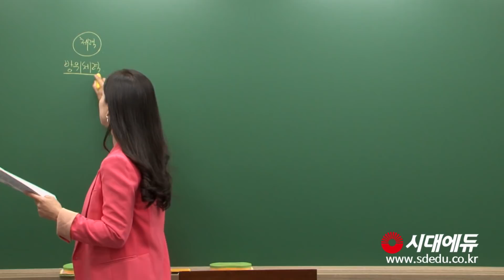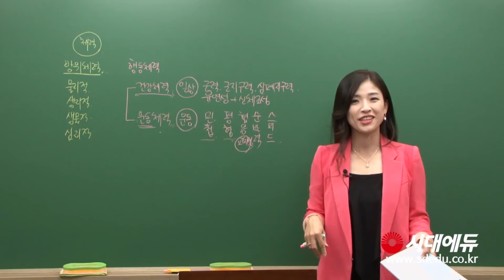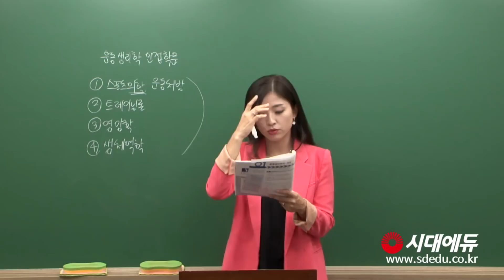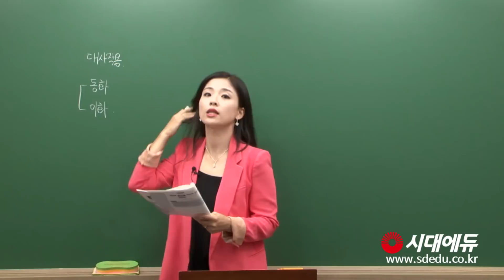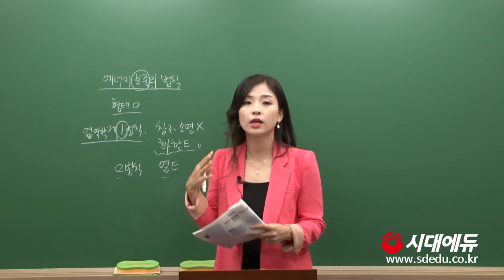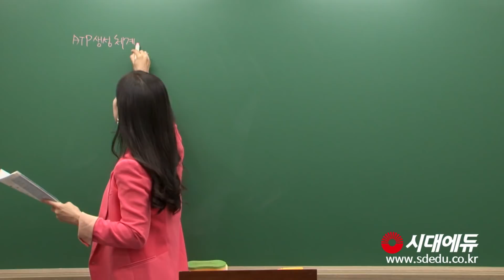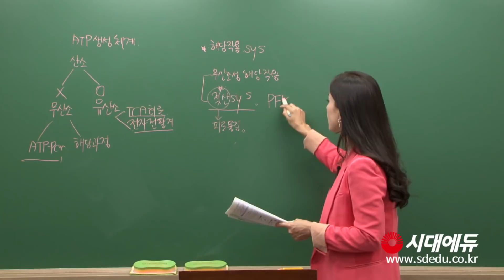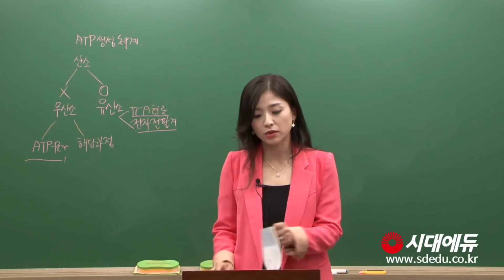시대에듀 스포츠지도사 필기 운동생리학 기본이론 01강(방선영T)